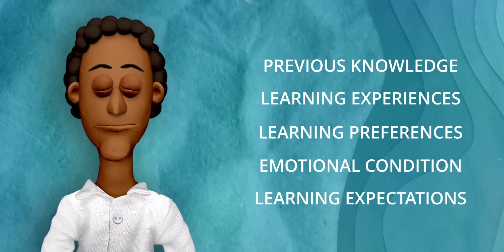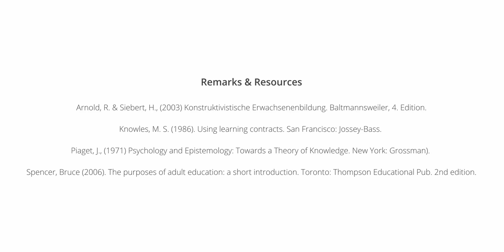INEMA-Master - Roles in Learning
In this video, we discuss the psychology of learning. When teachers share input on a new topic, the way the information is reconstructed in the students’ minds differs from student to student due to their experiences and previous knowledge. Thus, an individual way of learning must be respected by teachers (as well as instructional designers for digital learning content), for it is the basis for a successful learning process.
For the Master's program International Education Management (INEMA) at the Ludwigsburg University of Education, the IDEN team develops digital learning materials such as online courses containing interactive online quizzes, films, etc. The learning materials we develop are designed according to didactical concepts to support the students' self-studies and to promote the learning processes.